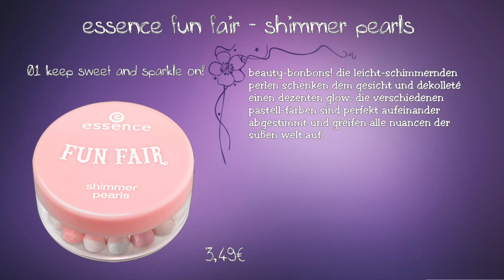essence fun fair Limited Edition - Preview Drogerie Neuheiten Juli - August 2015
heute habe ich ein neues Video für Euch.
Ich zeige euch die neue Limited Edition fun fair von Essence. Diese bekommt ihr von Juli bis August im Handel.
Diese trend edition wird es bei dm, rossmann, müller etc. erhältlich sein.

Die Details zur Fun Fair trend edition von Essence:
essence fun fair – baked eyeshadow
FAIRly FUNtastic… Die drei verschiedenen Lidschatten in Vanille-Rosé, Mint und Lavendel mit gebackener, soft-pudriger Textur und toller Marmorierung verleihen den Augen schöne Farbhighlights. Feucht aufgetragen wird die Farbe intensiviert. Erhältlich in
01 you´re mintblowing, 02 be my marshfellow! und 03 plump it up!. Um 2,79 €

essence fun fair – lipstick
Summer lips! Leuchtendes Pink oder frisches Apricot schenken den Lippen sommerliche Akzente. Die semi-deckenden Lippenstifte sind langanhaltend und dank schmaler Stick-Form präzise aufzutragen.
Erhältlich in
01 ring around the rosy und 02 sweetheart´s sweet tooth.
Um 2,29 €

essence fun fair – blush
Love at first blush. Der blush mit zarter, gebackener Textur – wahlweise in intensivem Pink oder strahlendem Apricot – sorgt für einen sommerlichfrischen Teint. Für natürlich-rosige Wangen wie nach einer aufregenden Fahrt auf dem Riesenrad.
Erhältlich in
01 ring around the rosy und 02 sweetheart´s sweet tooth.
Um 2,99 €

essence fun fair – shimmer pearls
Beauty-Bonbons! Die leicht-schimmernden Perlen schenken dem Gesicht und Dekolleté einen dezenten Glow. Die verschiedenen Pastell-Farben sind perfekt aufeinander abgestimmt und greifen alle Nuancen der süßen Welt auf.
Erhältlich in
01 keep sweet and sparkle on!
Um 3,49 €

essence fun fair – nail polish
Smells like candy… Vier Nagellacke in den sommerlichen Farben Mint, Rosé, Pink und Apricot – alle mit trendigem, seidenmattem Finish – verleihen den Nägeln einen angesagten Look. Alle Nagellacke haben verschiedene, dezente Candy-Düfte, die an den letzten Kirmes-Besuch erinnern.
Erhältlich in
01 you´re mint-blowing, 02 be my marshfellow!, 03 ring around the rosy und 04 sweetheart´s sweet tooth.
Um 1,79 €

essence fun fair – cotton candy nails
Zuckerwatte-Topping! Mit den cotton candy nails – einem Mix aus Glitzer und Puder – lässt sich ein fluffiger Zuckerwatten-Effekt auf den Nägeln kreieren. Einfach das Nagelpuder in Rosé-Pink oder Mint über den frisch aufgetragenen, noch feuchten Nagellack streuen, trocknen lassen – fertig ist das Fun-Finish.
Erhältlich in
01 candylicious und 02 sugar for my honey!.
Um 2,49 €

essence fun fair – lolly hair ties
So sweet… Mit den weichen, elastischen Haargummis lassen sich die Haare vor der nächsten Achterbahnfahrt zu einem Zopf zusammenbinden. Die hair ties in fünf verschiedenen Pastellfarben sind in Lolli-Optik ein echter Hingucker und ein süßes Präsent.
Erhältlich in 01 the bright ride of life.
Um 2,49 €

Ich hoffe euch hat das Video gefallen und schaltet beim nächsten Mal wieder ein.
Wenn ihr mehr sehen & kein Video verpassen wollt, dann lasst mir euer Abo da ;)

Ich verwende die kostenlos zur Verfügung gestellten Youtube Kreativtools

oder